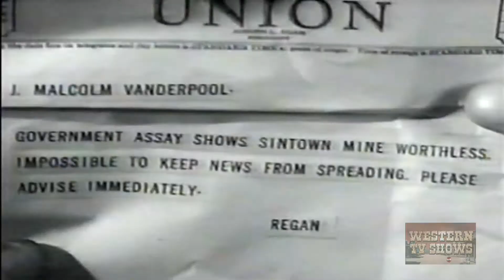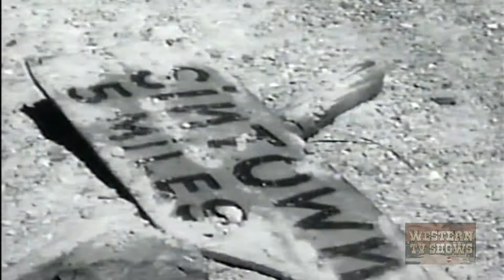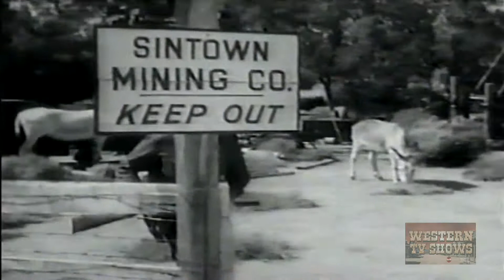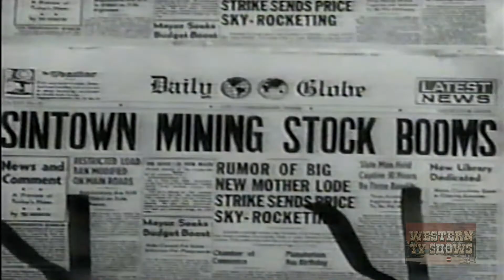Grand Canyon Trail (1948) | Full Movie | Roy Rogers | Trigger | Jane Frazee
Sintown is just a deserted ghost town until Vanderpool starts looking for silver. Cookie and Roy's partners put $20,000 into the business only to find that the mine is worthless and Vanderpool is bankrupt. Carol comes out to look for silver to save the company, but does not know that their engineer, named Regan, is crooked and wants all the silver for himself. But only Old Ed knows where the mother lode is located.

Director: William Witney
Writer: Gerald Geraghty
Starring: Roy Rogers, Trigger, Jane Frazee